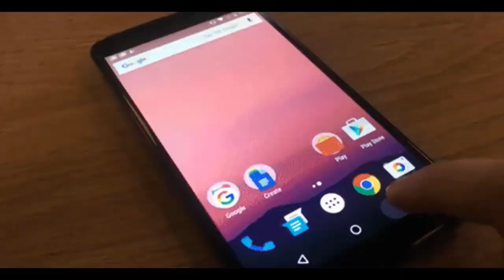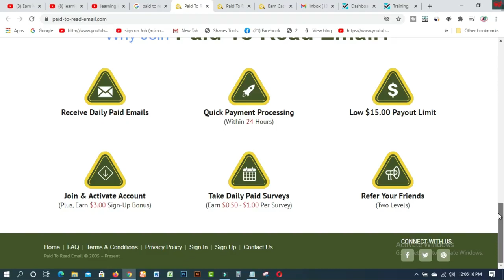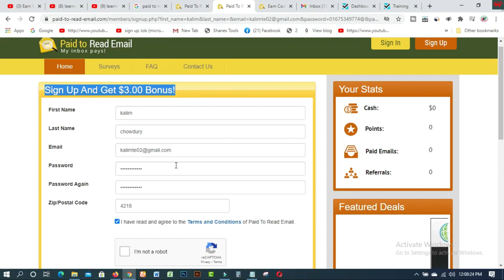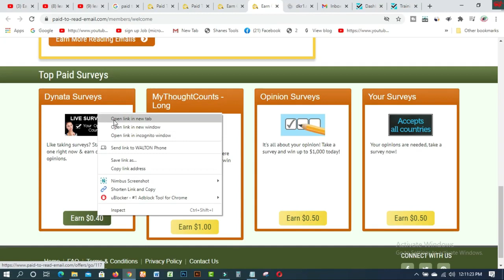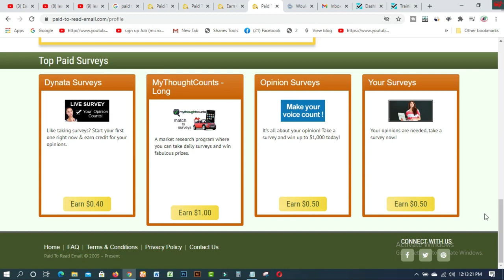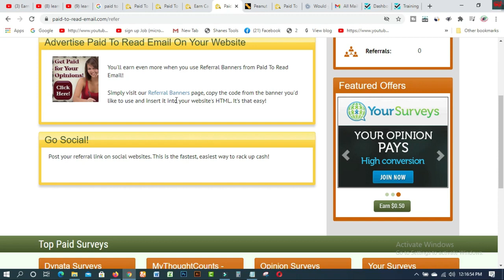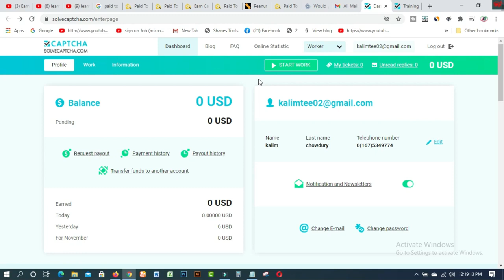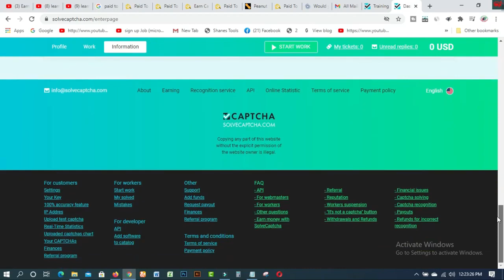Earn $5 To $15 Daily Easy Typing & Email Reading Job In 2021 I Get paid By Easy Typing Job